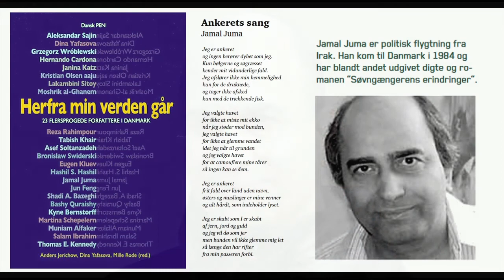Jamal Jumá: Ankerets sang آوای لنگر. با ترجمه و صدای فرزانه دُرّی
Ankerets sang. Et digt af Jamal Jumá. Oversat til persisk og oplæst ved Farzaneh Dorri.
The Anchor Song. A poem by Jamal Jumá. Translated into Persian and recited by Farzaneh Dorri.